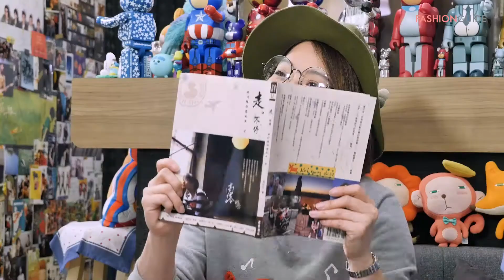《FG編輯帶你逛》 能逛又能吃！就在東區 Zoom in Apartment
藏身東區小巷弄的Zoom in Ａpartment，集結了各種風格服飾、明星聯名商品、玩具小物，另外還有妳絕對想不到的神祕複合式空間-咖啡廳。來到這裡不但能逛也能吃。冬季限定的冰淇淋草莓鬆餅、自家製的蛋白霜檸檬塔，FG小編都要瘋狂啦～再也不怕帶男友逛街無聊，帶他來到有著「小鹿標誌」的Zoom in Ａpartment，邊逛邊吃，還有許多收藏品能看，根本男友托兒所無誤！

更多【美妝保養情報】都在→

抽獎！加入粉絲團拿好康
發問！百萬網友 線上回答